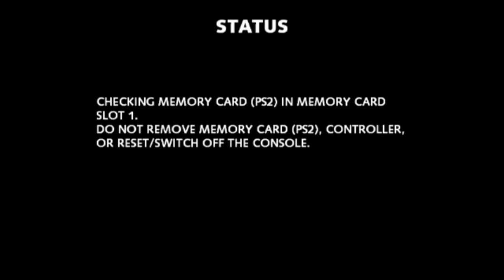Buzz!: The Pop Quiz (PS2 Gameplay)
The Greatest Quiz in the Pop Biz! Think you can answer 5000 questions on the biggest stars in pop music? Then step into my flash new studio and prove that you're a smash hit. With poptastic teasers from the nineties to now, this is my coolest quiz challenge yet! Test your knowledge on the Black Eyed Peas, Pink, Red Hot Chili Peppers and many more! Face off in brand-new quiz rounds, including Pop Picker and Video Stars. Enjoy pop videos, music clips, artist images and album covers.